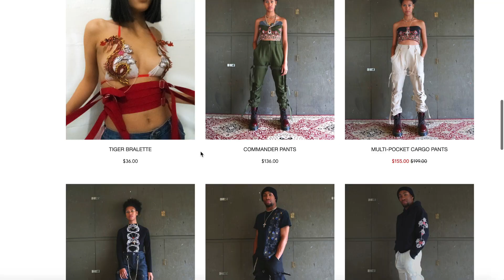LA APARTMENT HUNTINGGGGG!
*This video was filmed prior to the quarantine*

We spent the day in LA fabric shopping and apartment hunting because we might move out there soon.